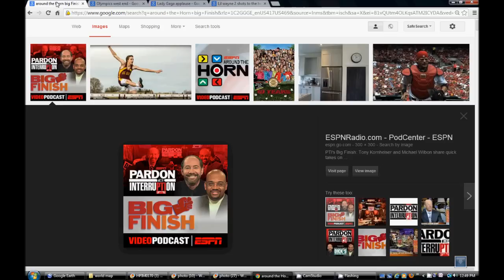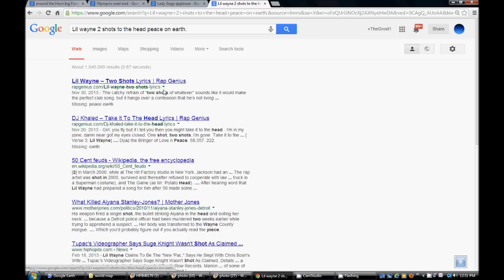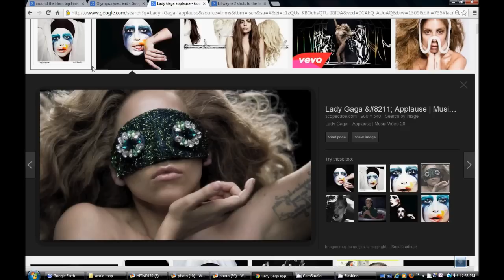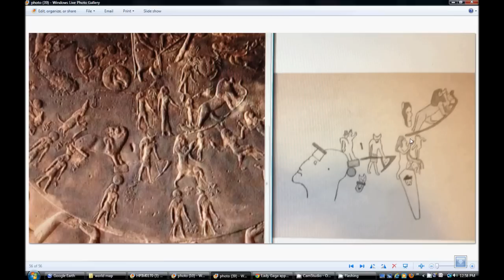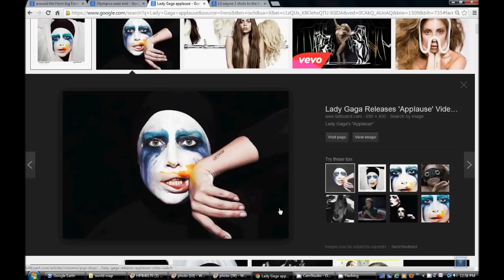Charleston, W.Va Chemical Spill. Illuminati Freemason Symbolism PT 2. The Map.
Charleston, W.Va Chemical Spill Area Mapped out Showing we are Nearing the time of the NWO and the Mark of the Beast.

Hallelujah.